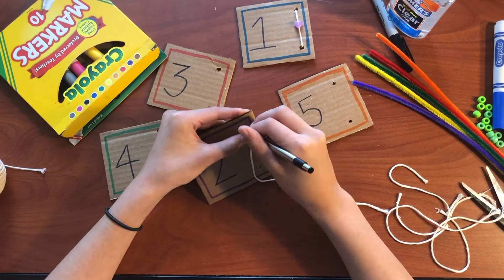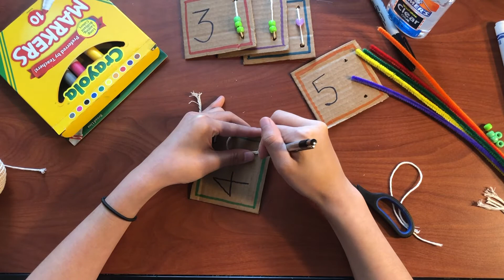Sensory Cards Craft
Join us today with Lan Ahn as we make sensory counting cards. We will be creating cards for the numbers one through five in order to help make counting much more fun ! First we will need to collect the following materials before we proceed:

Cardboard
Markers
Beads
Glue
Scissors
Pipe cleaners
Ruler
String

Únase a nosotros hoy con Lan Ahn mientras hacemos tarjetas de conteo sensorial. ¡Crearemos tarjetas para los números del uno al cinco para ayudar a que contar sea mucho más divertido! Primero, necesitaremos recopilar los siguientes materiales antes de continuar:

Cartulina
Marcadores
Rosario
Pegamento
Tijeras
Limpiadores de pipa
Gobernante
Cuerda

Volunteer/Voluntaria: Lan
Edit By/ editado por: Rohan Mehta